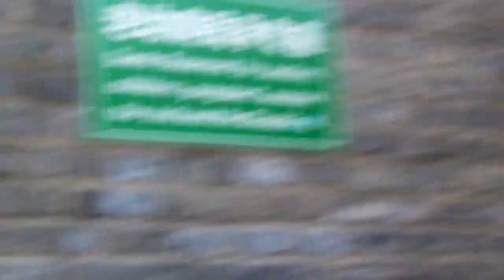Great Wall of China: Cable Car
Cable Car ride over Great Wall of China at Beijing side of China.